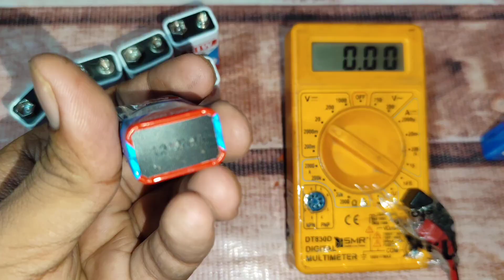how to charge 9Volt battery | Charge 9v battery at home | Rechargeable 9v battery | Technical Ankur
hello dosto aaj ki es video Mai pta krege ki kya hum 9v battery ko charge kr sakte hai ya nhi

9v battery chargerusb rechargeable 9v li-ion batteryhow to charge 9v battery with mobile chargerHow to charge 9 volt batteryusb rechargeable 9v batteryhow to charge 9 volt batteryhow to recover 9 volt batteryHow to charge 9v battery at homerecharge 9v batteryhow to make 9volts rechargeable batteryCharge 9v batterybest rechargeable batteriesRechargeable 9 volt batterybattery rechargingnema 1450